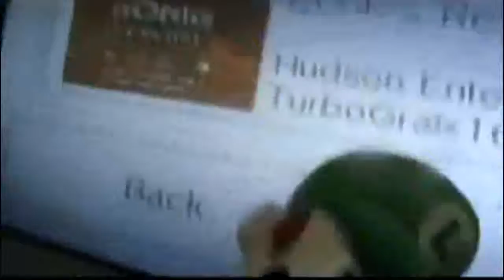Luigi Time - Special Edition DVD And Blu Ray Trailer - (FAN MADE)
This is my Tribute.  I Like to Dedicate this Video to Stachebros.